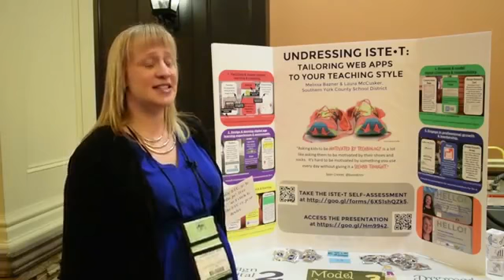PETE&C 2016 Hempfield SD